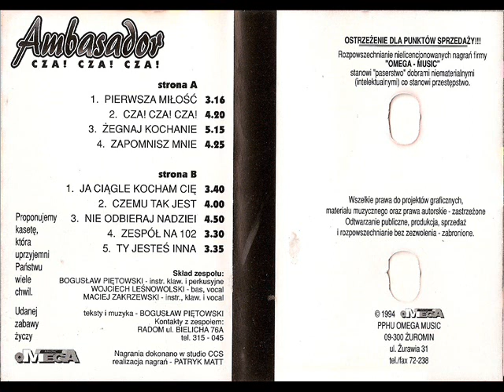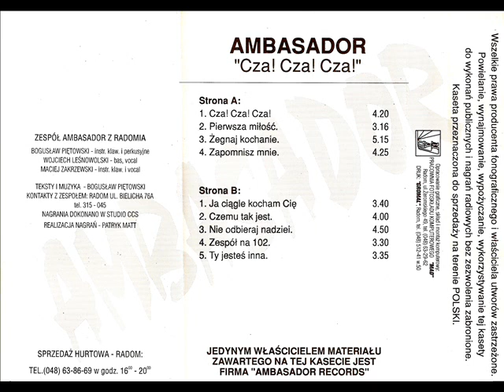Ambasador - Czemu tak jest [Cza! Cza! Cza! (Omega) (OMC 002); (Ambasador Records)] (Disco-Polo)